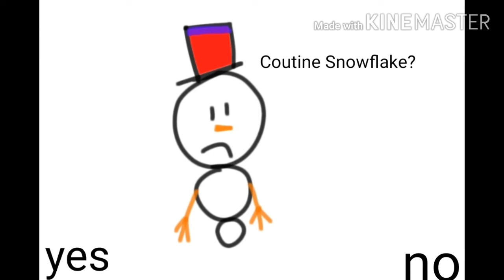Snowball Adventures (Bootleg Nintendo) Coutine And Game Over